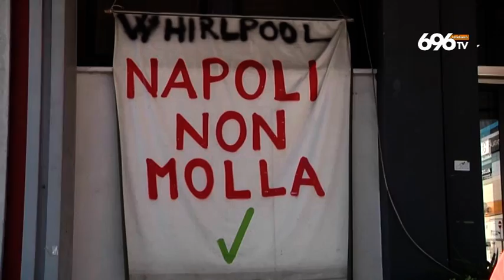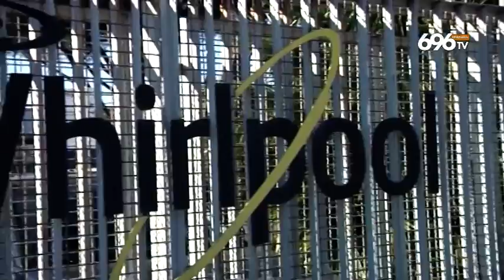Whirlpool, Provenzano: Napoli non si tocca